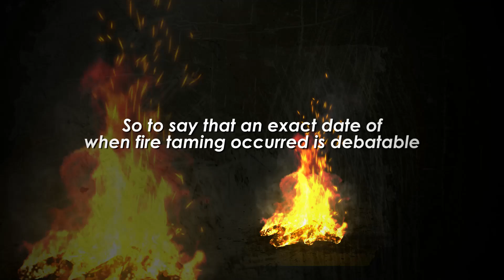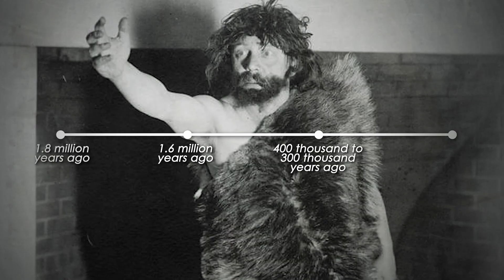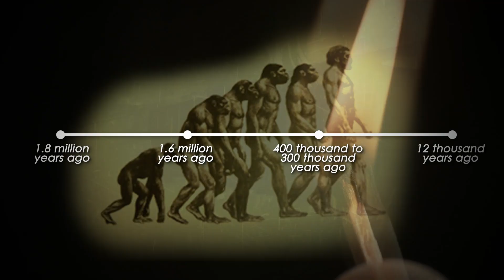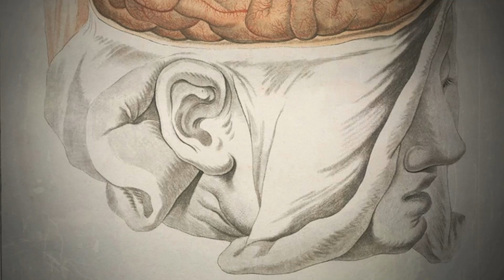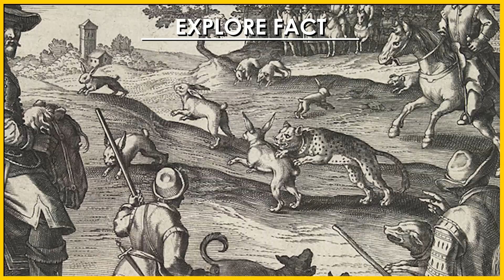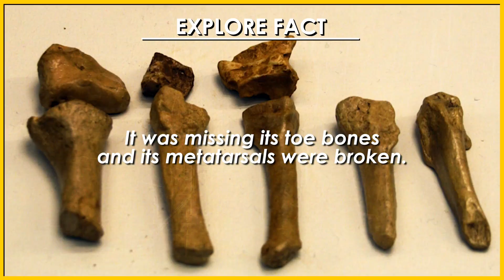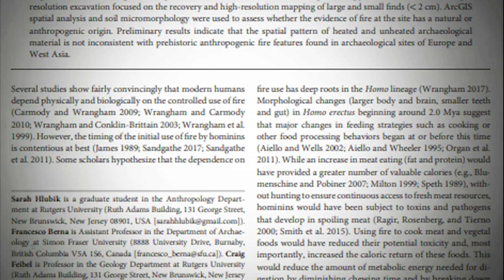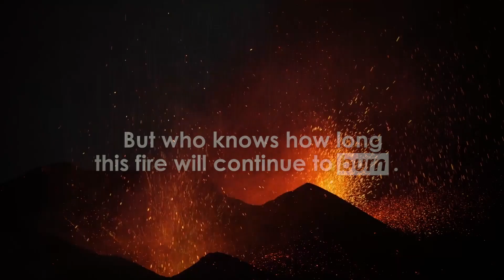How humans tamed fire | How fire changed humanity | EXPLORE MODE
If you ask us, existence started with a big bang and humanity prevailed with fire. It sounds like quite a statement to make but think about it: how different would life on Earth be like for humans sans fire?

No cooking, no warmth, no light, A LOT of predators … no, a lot of things. It’s safe to say that the first true technical innovation that would carve the path of humanity as we know it today is fire.

Sure, now we’ve got electricity, internet and so we are far from regarding fire as the best invention of our times. In fact, we’re at the point where we’re fearing that our microwave may one day heat up one too many pre-cooked meals and rebel against us (check out our video on AI technology if you want to learn more) but we had to start somewhere, right?

So how did fire shape humanity? How did we manage to tame it? How did controlling it evolve into the technology we have nowadays?

You’re watching Explore Mode and today we are diving into fire and how taming it changed humanity forever.

Sources:

Who Mastered Fire?
The heated archaeological debate about which hominids first started cooking.

Produced by Sofia K.
Edited by Amanda Lee